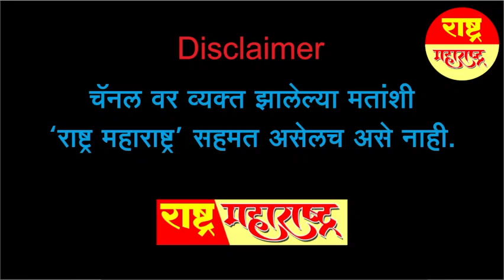महाराष्ट्र के मामले में क्या सर्वोच्च न्यायालय संविधान की रक्षा करेगा?